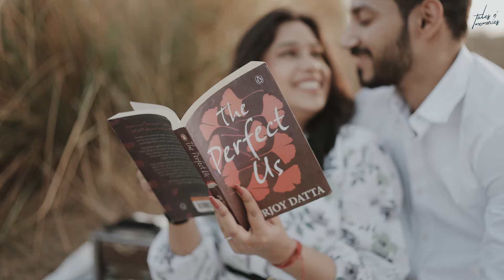PRE WEDDING TEASER | RACHIT & PRAKRITI | JAIPUR | TALES N' MEMORIES | INDIA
Tales n' Memories is all about capturing the essence and energy of your precious moments and making them eternal.